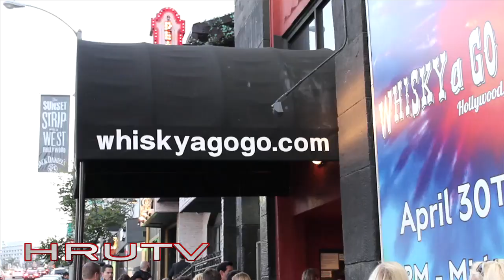HRUTV - BROKEN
HOLLYWOOD ROCK UNDERGROUND TV features SoCal band BROKEN.  Featuring performances at the WHISKY A GO GO on 5.30.14 and an exclusive interview with all of the members of the band.